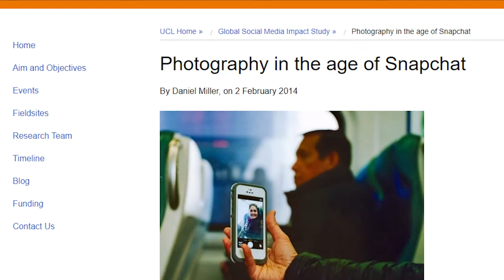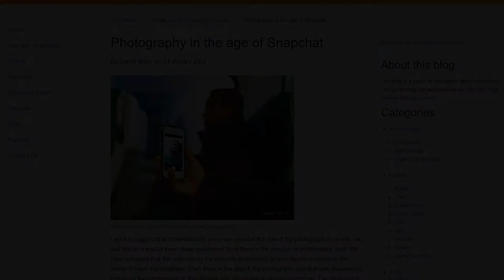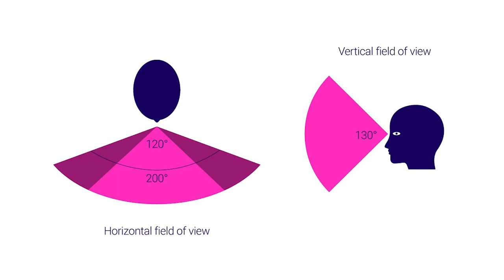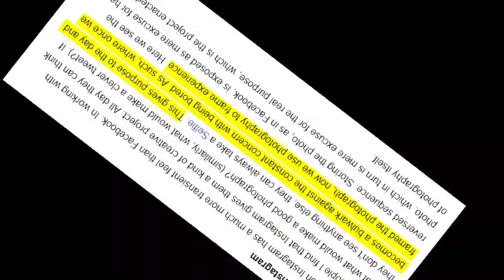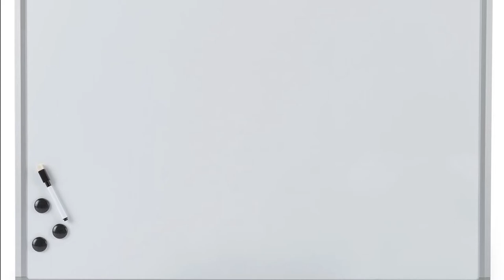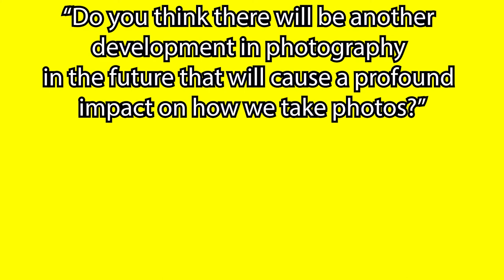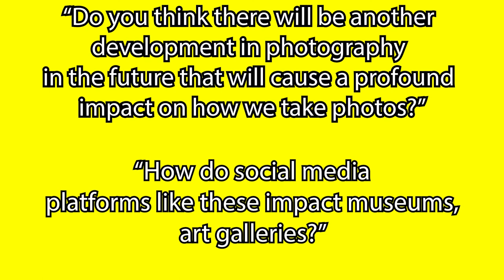Snapchat in the Age of Photography